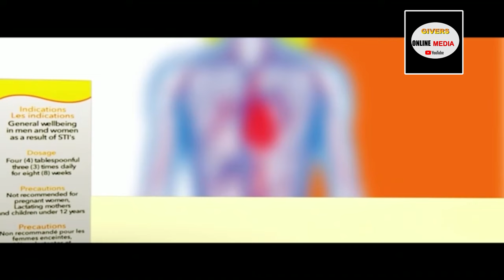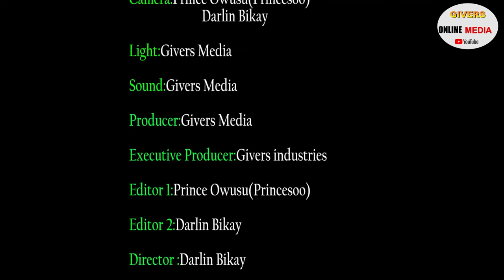MY BETTER HALF IS GONE FOREVER ---- KWAKU MANU --- PAE MU KA